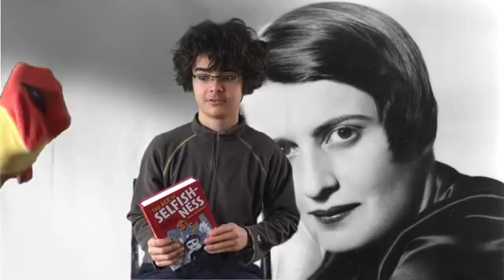My Green Screen is Great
Roman numerals, time travelers, Ann Ryand, and more